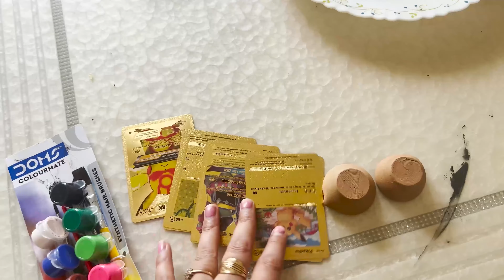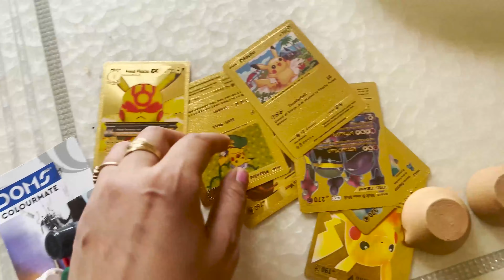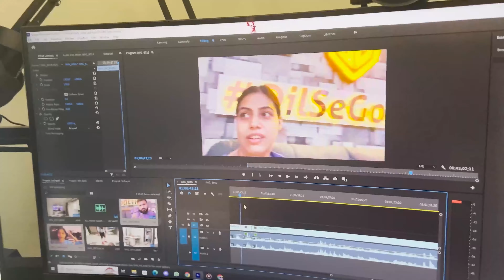Mom and Son Making Diya painting - VLOG 30